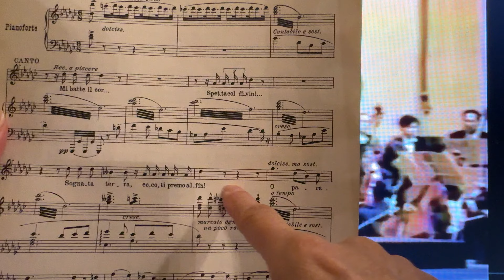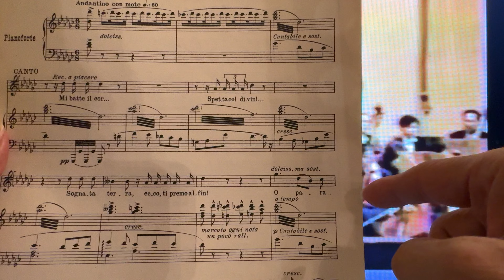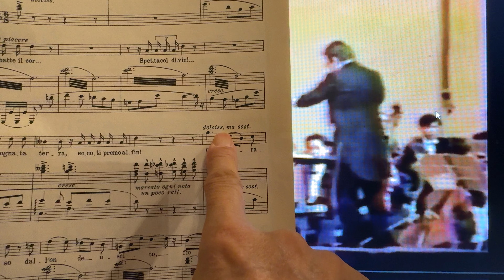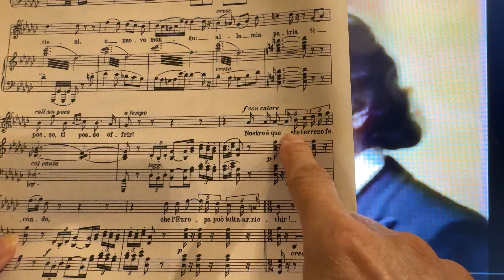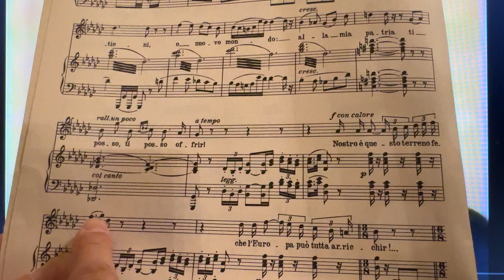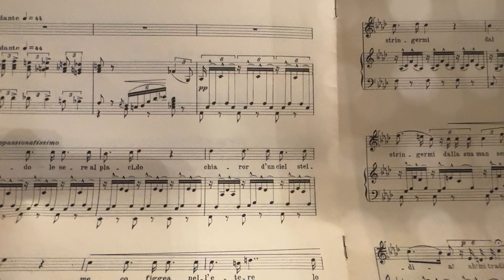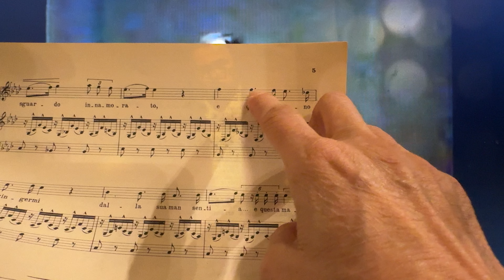詳しいテノールのパッサッジョ/ジラーレ Passggio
中音から高音に変わる区域の Mi, Fa, Fa♯で声を少し曲げる技術
の深い意味を述べる。girare 曲げる  passaggio 経過音　cover 被せる　などと言う